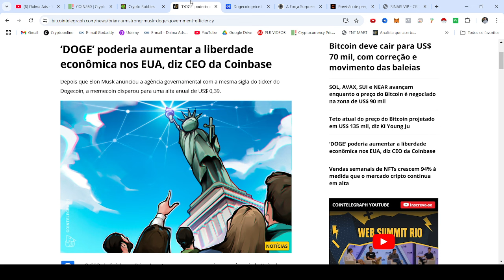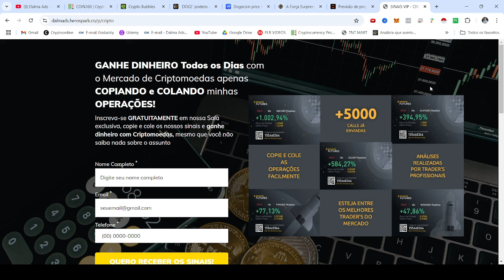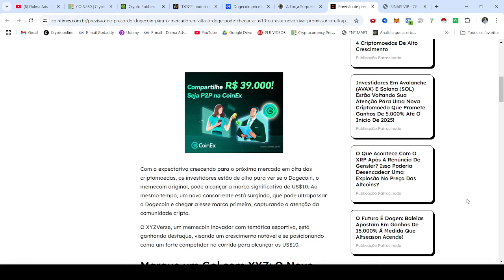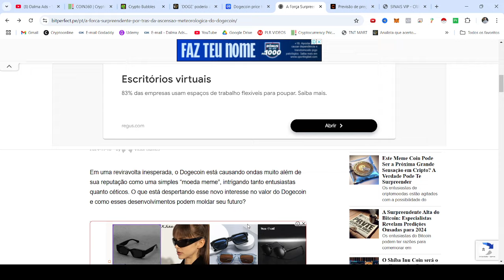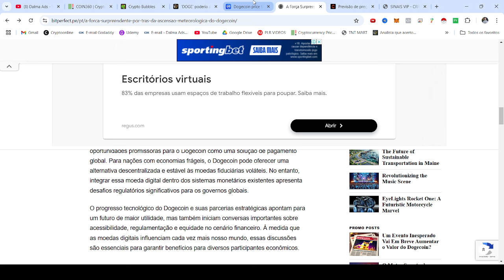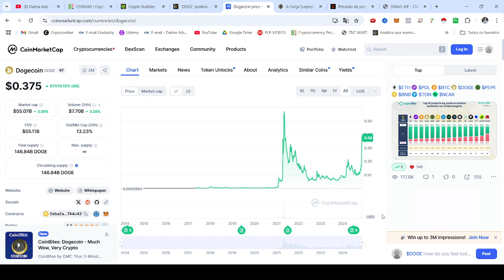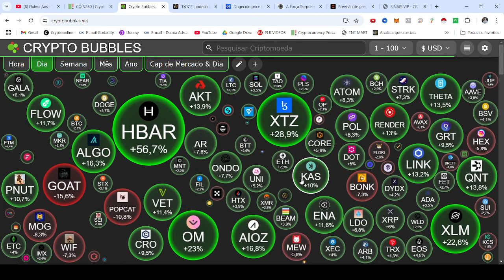🔥 DOGE COIN PODE CHEGAR A U$ 10 APÓS BOMBA DE ELON MUSK! (URGENTE 🚀)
👋 SOBRE O VÍDEO:

4 CRIPTOMOEDAS PARA COMPRAR EM OUTUBRO DE 2024! (50X DE VALORIZAÇÃO!?) 🚀

Desvendando a Shibarium: uma oportunidade de valorização incrível para a Shiba Inu! Neste vídeo, mergulhe no universo das criptomoedas e descubra como a Shibarium pode potencialmente impulsionar a valorização da Shiba Inu em até 100x. Aprenda sobre os fundamentos da Shibarium, suas funcionalidades e o impacto que pode ter no mercado cripto. Lembre-se de fazer sua própria pesquisa (DYOR) antes de investir, mas não deixe de conferir este conteúdo imperdível. Clique agora para estar por dentro das últimas novidades e descobrir como aproveitar ao máximo essa emocionante tendência!

Bitcoin Hoje
Queda Bitcoin
Queda Shiba
Queda Ethereum
Queda criptomoedas